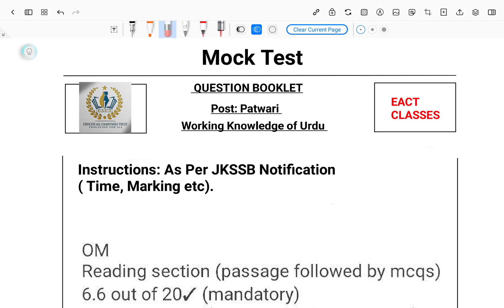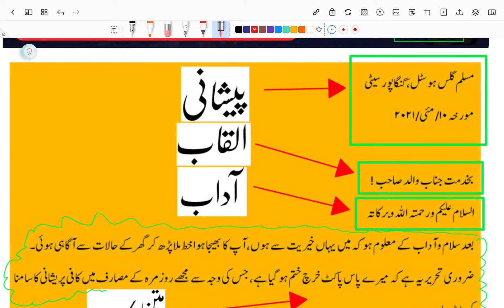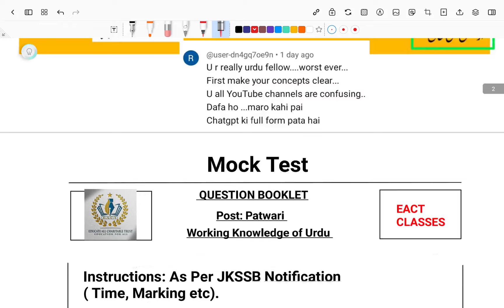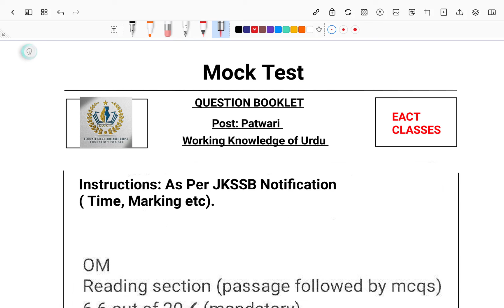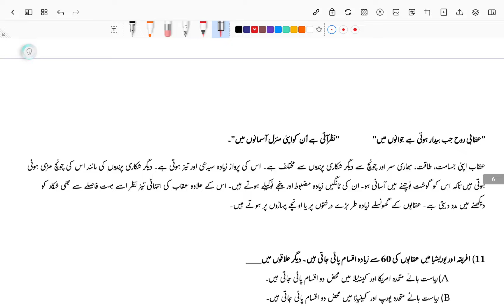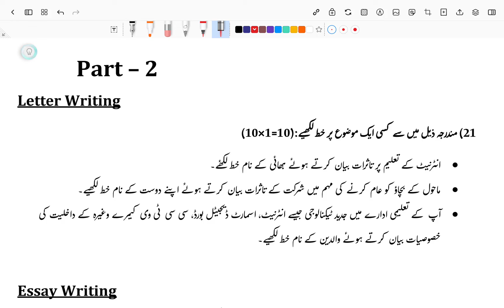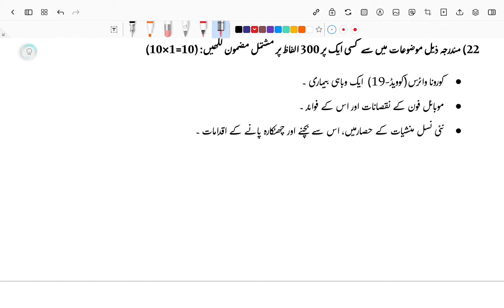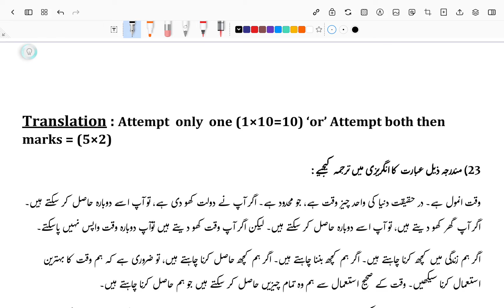JKSSB PATWARI URDU MOCK TEST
MOCK TEAT FOR JKSSB PATWARI EXAM